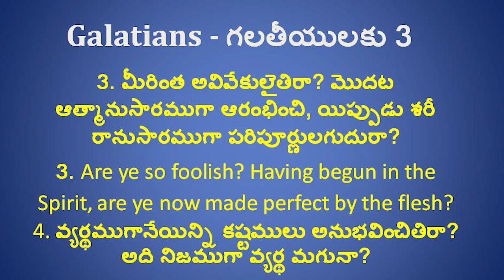ఆత్మానుసారమైన దేవుని దర్శన మర్మములు ||సిస్టర్ మేరీ రత్నం గారు||27-5-2022 || YEHOVAH AGNI MINISTRIES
HDFC BANK .
KHAMMAM, GANDI NAGAR BRANCH.
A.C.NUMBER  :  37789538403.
IFSC CODE  :  SBIN0018898
SWIFT CODE :  SBININBB134
  KHAMMAM.